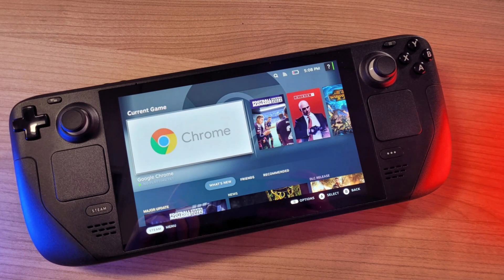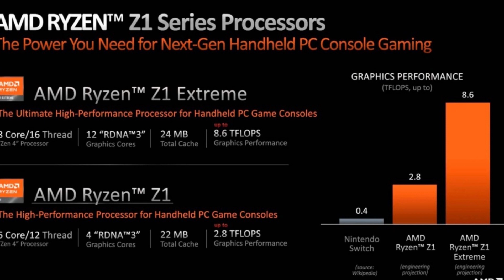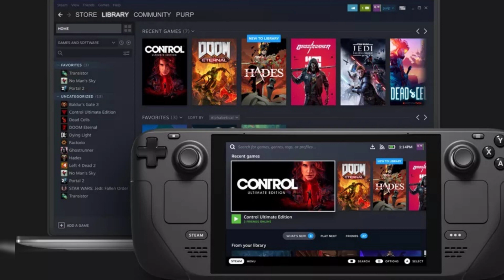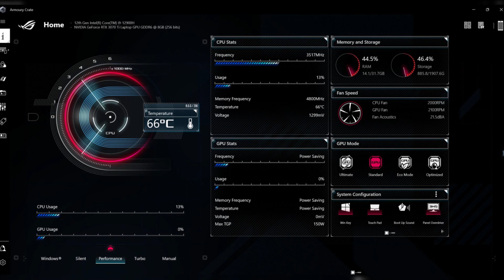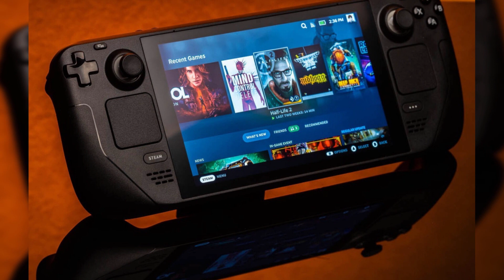Asus ROG ALLY vs STEAM DECK. Comparativa: ¿Cual es la mejor opcion para ti?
¿Estás buscando el dispositivo portátil perfecto para tus juegos? 🎮💻 ¡No te pierdas nuestra comparativa entre el Asus ROG Ally y el Steam Deck! 🔍
En nuestra comparativa, analizamos detalle las características y especificaciones de ambos dispositivos para ayudarte a tomar la mejor decisión. Descubre cuál de estos dos dispositivos es la mejor opción para ti y disfruta de una experiencia de juego inigualable.
El Asus ROG Ally es el primer competidor serio del dispositivo portátil para juegos de Valve. Con un procesador AMD Ryzen Z1, el ROG Ally es sin duda más potente que el Steam Deck. Además, su diseño más angular y los patrones geométricos lo convierten en un dispositivo mucho más llamativo. Por otra parte, el Steam Deck es único en comparación con otras portátiles para juegos, ya que utiliza SteamOS. Este es un sistema operativo creado por Valve y está limitado a la biblioteca y la tienda de Steam.
En nuestra comparativa, analizamos el rendimiento de ambos dispositivos en juegos populares como Horizon Zero Dawn y Cyberpunk 2077. También comparamos el diseño, los controles y el software de ambos dispositivos para ayudarte a tomar la mejor decisión.
¡Mira nuestro análisis y toma la decisión correcta! 💪🔥